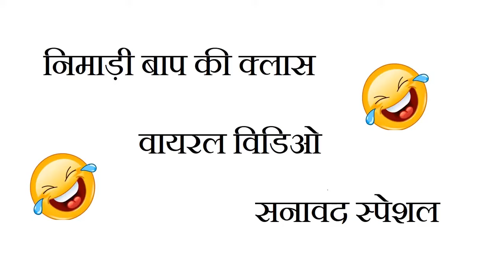😂😂helicopter wali nimadi recording comedy video nimad bap betta full comedy 😂😂